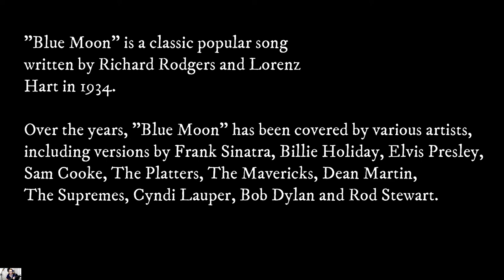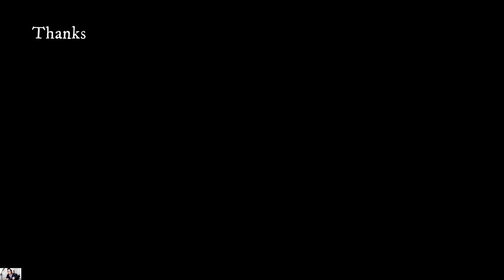UKULELE CHALLENGE WEEK 1 SEPT 2020